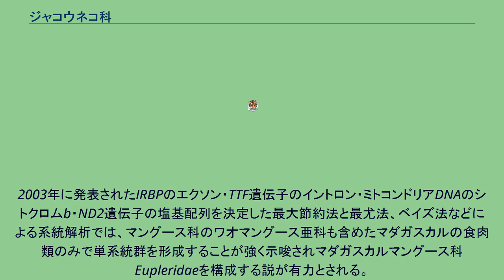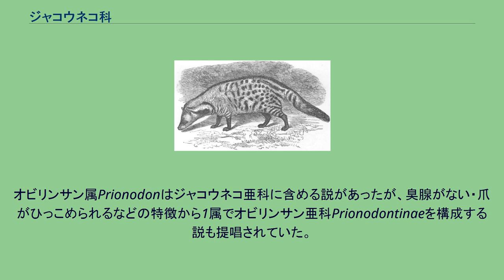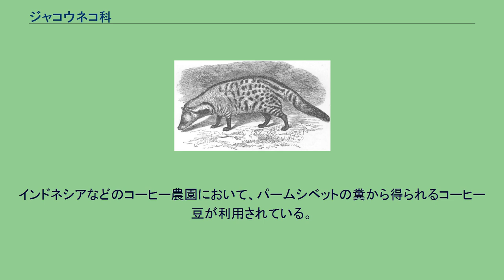ジャコウネコ科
ジャコウネコ科（ジャコウネコか、Viverridae）は、哺乳綱食肉目に含まれる科。
アフリカ大陸、ユーラシア大陸、インドネシア、スリランカ、フィリピン 体型は細長く、吻も細長く尖る。
耳介の後縁に袋状の器官（耳嚢）がある。
歯列は門歯上下6本ずつ、犬歯上下2本ずつ、臼歯上顎8本・下顎6 - 8本、大臼歯上顎2 - 4本・下顎4本の計38 - 40本。
多くの種には肛門周辺に臭腺（肛門腺）がある。
四肢は短い。
上腕骨下部の内側に、神経や動脈が通る孔（内側上髁孔）がある。
指趾は5本。
爪を引っ込めることができるが、爪を保護する襞（さや）のない種もいる。
始新世に出現し、現生の食肉目内では起源が古く原始的な特徴を残した分類群だと考えられている。
ジェネット亜科（ジャコウネコ亜科から分割）・ジャコウネコ亜科・タイガーシベット亜科（ヘミガルス亜科）・パームシベット亜科に区別される。
以前はコバマングース、フォッサ、マダガスカルジャコウネコといったマダガスカルに分布する種が含まれ、フォッサ亜科やコバマングース亜科を構成する説もあった。
2003年に発表されたIRBPのエクソン・TTF遺伝子のイントロン・ミトコンドリアDNAのシトクロムb・ND2遺伝子の塩基配列を決定した最大節約法と最尤法、ベイズ法などによる系統解析では、マングース科のワオマングース亜科も含めたマダガスカルの食肉類のみで単系統群を形成することが強く示唆されマダガスカルマングース科Eupleridaeを構成する説が有力とされる。
これらの系統解析によりキノボリジャコウネコがネコ型亜目Feliformia内でも初期に分化したことも示唆されたため、1属1種でキノボリジャコウネコ科Nandiniidaeを構成する説が有力とされる。
オビリンサン属Prionodonはジャコウネコ亜科に含める説があったが、臭腺がない・爪がひっこめられるなどの特徴から1属でオビリンサン亜科Prionodontinaeを構成する説も提唱されていた。
2003年に発表されたTTF遺伝子のイントロン・ミトコンドリアDNAのシトクロムbの塩基配列を用いた最尤法による系統解析では、オビリンサン属とネコ科で単系統群を形成することが示唆されたことから独立した科Prionodontidaeを構成する説が提唱されている。
現生種の分類はVeron (2010)、断りのないかぎり和名は川田ら (2018)、英名はMSW3 (Wozencraft, 2005) に従う。
ステノプレシクティス亜科 森林や草原などに生息する。
樹上棲の種が多いが、ジャコウネコ亜科は半樹上棲ないし地表棲の種が多い。
夜行性の種が多い。
食性は多くの種で雑食で、昆虫、鳥類、小型哺乳類、果実などを食べるが、魚類を食べたり動物食の種もいる。
一部の種の性器の周辺にある臭腺（会陰腺）から分泌される液は、香水の補強剤や持続剤として利用されている。
この液は制汗剤や催淫剤・皮膚病の薬として用いられることもあった。
英語圏で本科の多くの構成種に対して用いられる呼称civet（シベット）は、アラビア語で会陰腺から分泌される液およびその臭いを指すzabādに由来する。
農作物や家禽を食害する害獣とみなされることもある。
ネズミの駆除を目的に移入された種もいる。
森林伐採や農地開発・採掘などによる生息地の破壊、麝香目的も含む狩猟などにより生息数が減少している種もいる。
インドネシアなどのコーヒー農園において、パームシベットの糞から得られるコーヒー豆が利用されている。
希少な高級コーヒーであるコピ・ルアクは、ジャコウネコ科の動物に一旦コーヒーの果実を食べさせ、排泄物の中から未消化の種を利用したものである。